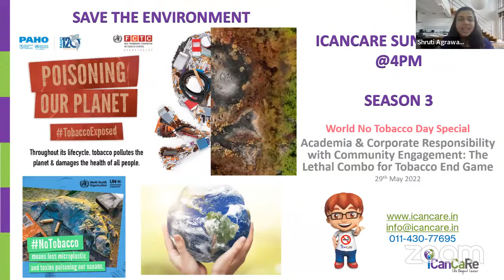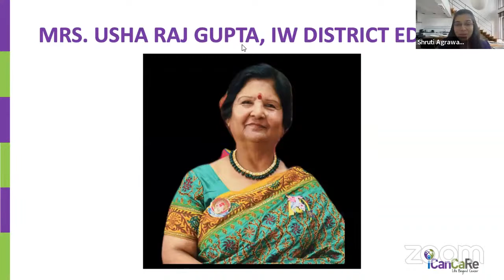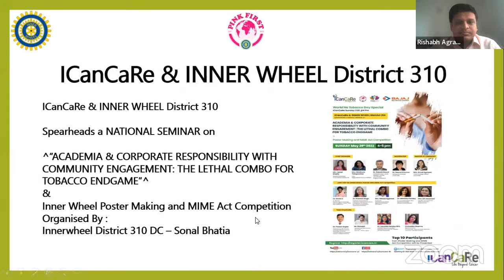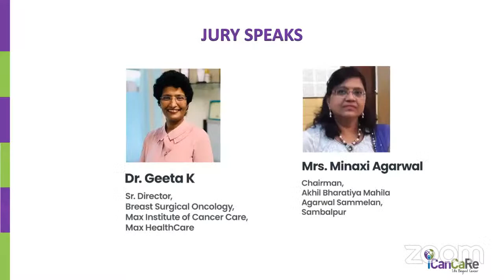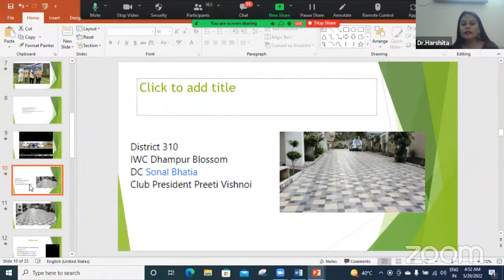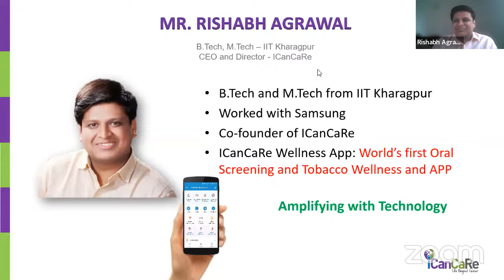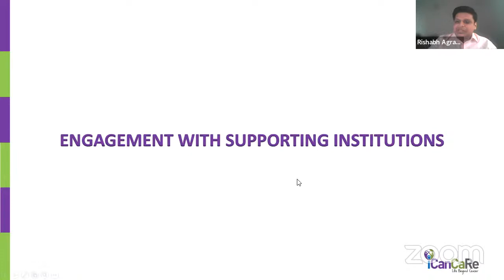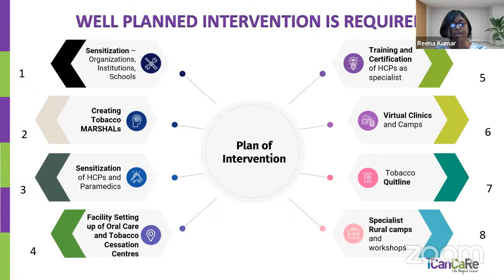National Seminar on World No Tobacco Day 2022 - 29th May 2022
ICanCaRe Team in association with Inner Wheel Club Dist 310 and Gujarat University invite you to join ICanCaRe Sunday Live @4 PM for World No Tobacco Day National Seminar 2022

Theme: ACADEMIA & CORPORATE RESPONSIBILITY WITH COMMUNITY ENGAGEMENT: THE LETHAL COMBO FOR TOBACCO ENDGAME

with Innerwheel Poster Making and MIME Act Competition

Date: 29th May, 2022 ( Sunday)

3rd ICanCaRe World No Tobacco Day Special
Chief Speakers:
Mrs. Sonal Bhatia, IWD310 Chairman.
Mrs. Madhura Talegaonkar, CEO, Bajaj Electricals Foundation.
Dr. Rakesh Rawal, Prof, Dept of life Sciences, Gujarat University
Moderator: - Dr. Reena R Kumar, Academic Director, ICanCaRe
MOC: - Mrs. Shruti Agrawal
Coordinator – Dr. Harshita Pandey
Joining details:
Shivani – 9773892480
Tune in @4PM Live on ICanCaRe Youtube Channel

E-Certificate to all the participants who register and fill the feedback form. Attendance on Zoom is mandatory